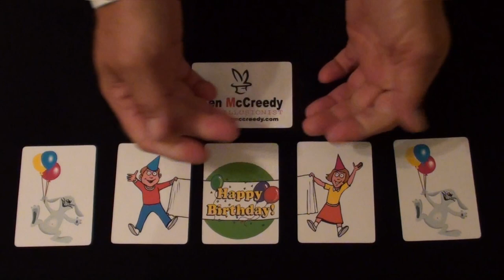Happy Birthday to You by Ken McCreedy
Magician Illusionist Ken McCreedy offers you a Magical Birthday Wish!